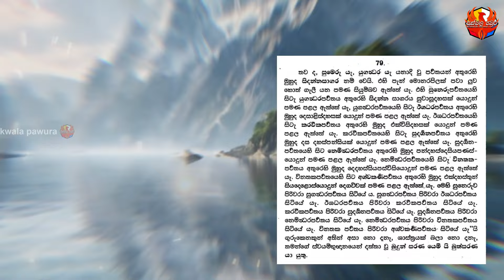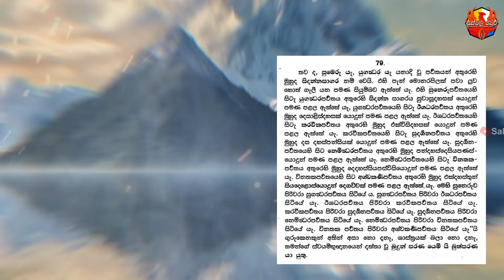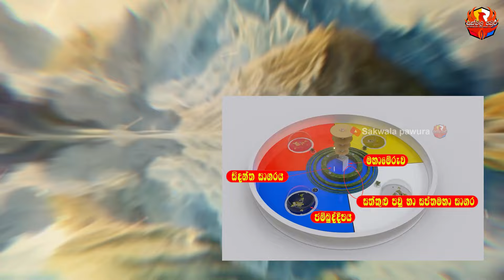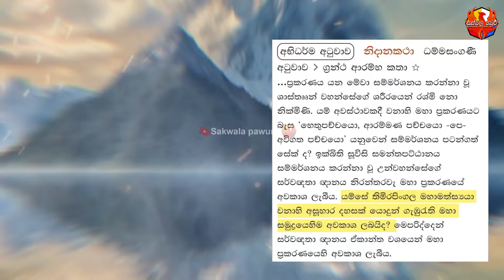සත්කුලුපව් හා සප්තමහා සාගර | Seven Great Mountains and Seven Great Oceans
සත්කුලුපව් හා සප්තමහා සාගර - The Mystical Realms of Buddhist Cosmology: Seven Great Mountains and Seven Great Oceans
මීට කලින් මහාමේරුව ගැන සම්පූර්ණ විස්තරය ගෙන ආවා බැලුවෙ නැති අයට ඒක මෙතනින් බැලුවැකි 👇

මේ වීඩියෝවෙන් අපි බලමු මහාමේරුව වටා පිහිටන සත්කුලුපව් හා සප්තමහා සාගර ගැන, මේ පර්වත හා සාගර මහාමේරුවේ පටන් ක්‍රමයෙන් අඩක් බැගින් ප්‍රමාණය අඩු වන පිලිවෙලට මේ පර්වත පිහිටනවා

ඒ වගේම මේ සත්කුලුප්ව් ඇසුරුකරගෙන තමයි සතරවරම් දෙව් රජවරුන් ඇතුලු පිරිස් වල වාසභවන් පිහිටා ඇත්තේ. ප්‍රධාන වශයෙන් යුගන්ධර පර්වතය මට්ටමින් එනම් යොදුන් 42000 ඉහලින් තමයි චතුර්මහාරාජිකය පිහිටා ඇත්තේ.

මේ සාගරවත් මේ පර්වතවත් ලංකාවෙවත් ඉන්දියාව මැදකවත් පෙන්විය නොහැකි බව ඔබට සක්සුදක් සේ පැහැදිලි වෙයි මේ මූලාශ්‍ර අනුව. කවුරුන් හෝ එසේ පෙන්වන්නනම් මුලින්ම ත්‍රිපිටකයත් අටුවාවත් වැරදී කියන එක  ප්‍රකාශ කරලම තමයි එය කරන්න සිදුවන්නෙ.

තෙරුවන් සරණයි  🙏